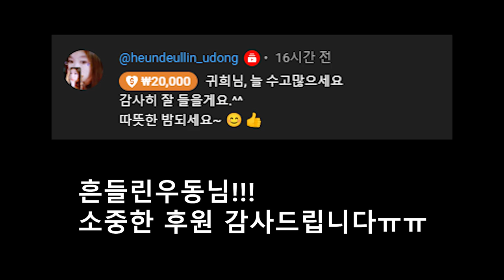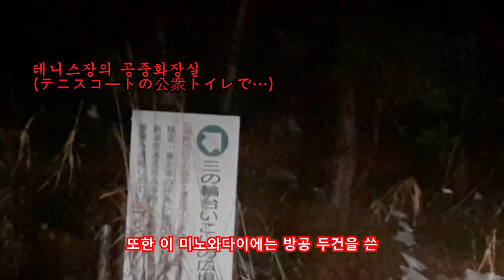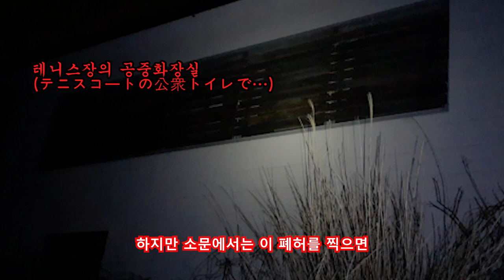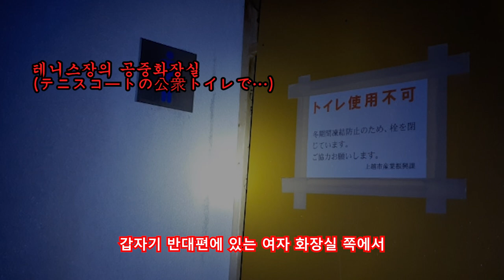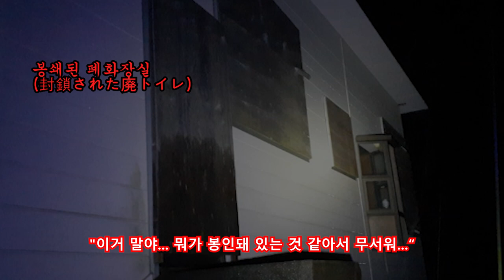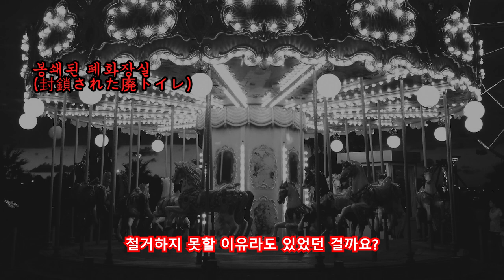실화투고 : 니가타(新潟)의 폐화장실들ㅣ추천!!과 구독!! 알림설정!!부탁드립니다^^ 많은 힘이 됩니다ㅣ일본괴담ㅣ귀희(鬼姬)의 일본괴담(日本怪談)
알찬 주말되시길 빕니다~ 감기 조심하시구요~~
목소리가 원래 망가진데다 더 망가져서 죄송합니다 ㅋ

감사합니다^^

[니가타(新潟)의 폐화장실들]

출     처 : 2ch, 5ch